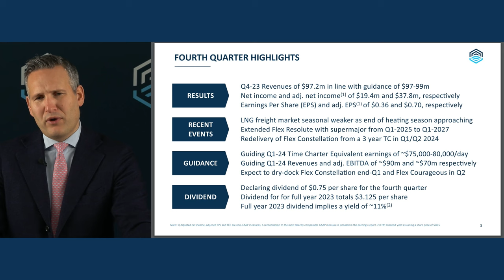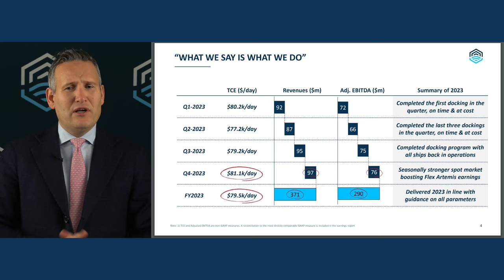Flex LNG Q4 2023 Key Takeaways Video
Key highlights from the Flex LNG Ltd Q4 2023 Result Presentation on February 7, 2024. This short video lasting 4 minutes and 19 seconds only gives the summary highlights. The full presentation, including a Q&A session, will be available on YouTube on February 7, 2024. Flex LNG Ltd is a shipping company focused on the growing market for Liquefied Natural Gas (LNG) and is listed on NYSE and OSE under the ticker FLNG.